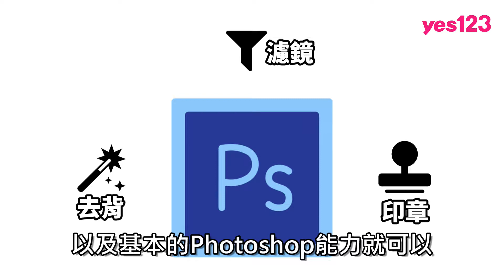福利優、獎金多多 電商銷售一條龍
來思得電商，2018年成立，處於擴張成長階段，電商是現在最夯、最賺錢的熱門行業，在這邊你可以參與從頭到尾的商品銷售過程！

1.獎金多：每日上班7小時，時薪高於150元，日薪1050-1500元，表現好直接轉全職，薪水再加乘！還有績效、年終、三節、全勤獎金。

2.發展多：從商品拍攝、上架、到後端訂貨處理，以及在網站、拍賣平台、FB、IG等平台發布促銷活動，電商整套的操作流程讓你全部了解！

3.交通便利：位於台中市西屯區，周邊餐廳多，吃飯選擇多，還有黃昏市場，下班買菜也方便。